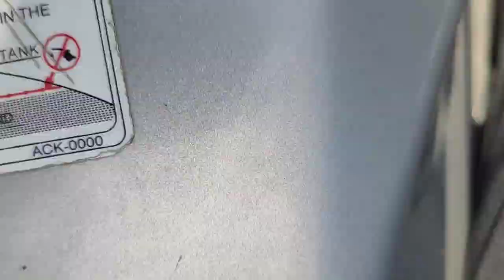My New Hairstyle After 3 Month's || ilv lifestyle || Vlog #2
salon location - Jawed habib hair & beauty salon,barharia !!